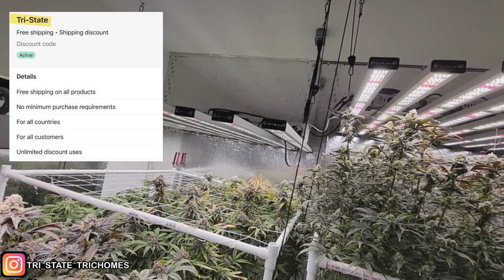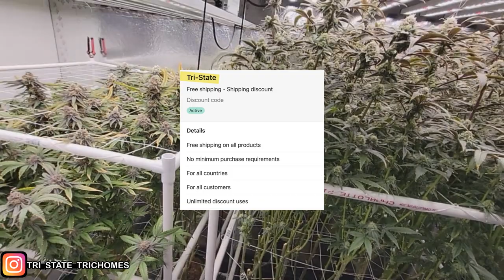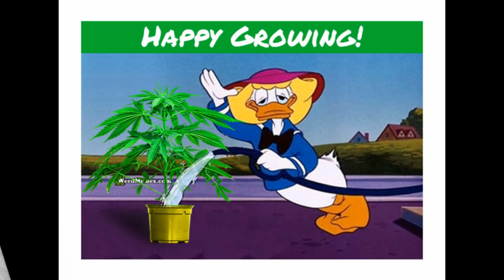Shorten flowering time with 10/14 light cycle - Mammoth vs Marshydro - Day 43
Mammoth Lighting Discount: Tri-State

Products & Items I Use:
Hypochlorous Acid
PPFD Meter Bluetooth to App
Condensate Sub Pump
Sub pump in Runoff Tote
Manatee Co2 Regulator
Digital Co2 Controller
Hurricane 16" fan
Govee WIFI Thero/Hygro Monitors
Hanna Waterproof PH Meter
Hanna Digital EC/PPM/Temp Meter
Infrared Temperature Gun
Digital Wifi Microscope
Fast Fit Tray Stand
Midas Rooting Gel
GROW1 Collapsible Tank
MrCool MiniSplit
Boveda Packs
My Storage Container
Mini RH/Temp meter